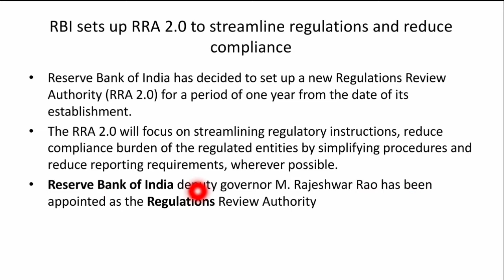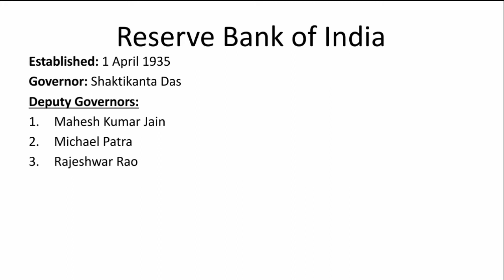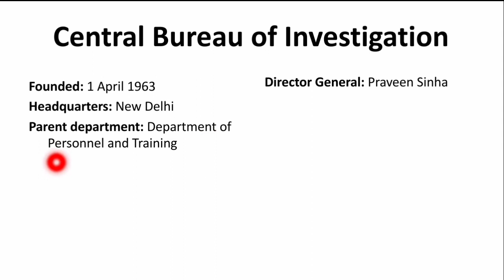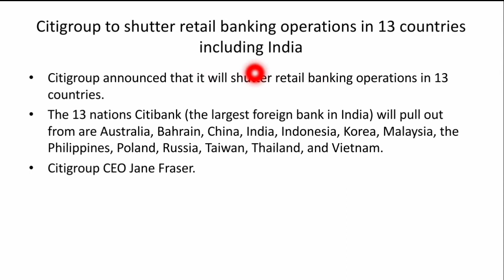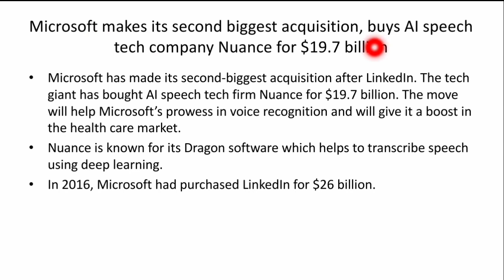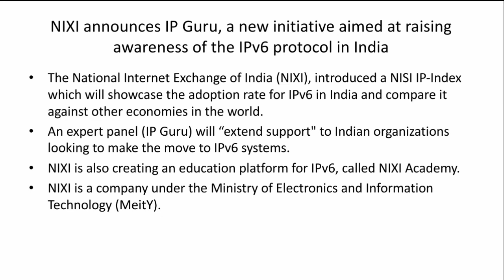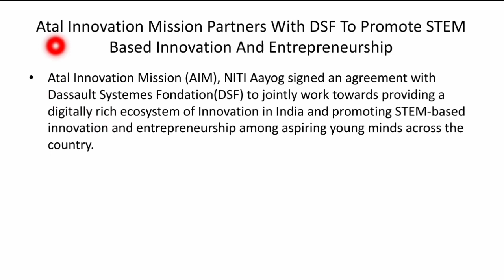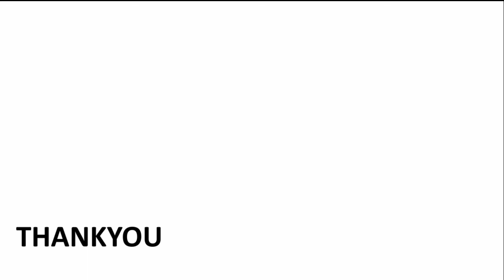Daily Current Affairs|17 April 2021|in English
Daily Current Affairs for various competitive Exams SBI JA,SBI PO,IBPS RRB Assistant, IBPS RRB officer, RBI grade B, RBI Assistant,IBPS clerk,IBPS po,and other exams in English